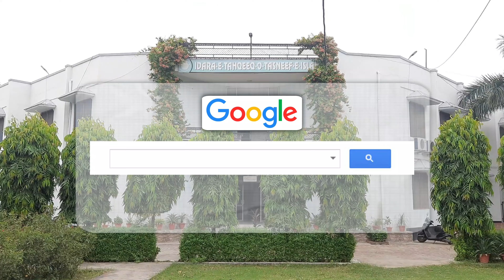عفت و عصمت کی حفاظت تعلیماتِ رسول میں || Ashhad Jamal Nadwi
عفت و عصمت کی حفاظت تعلیماتِ رسول میں

Ashhad Jamal Nadwi
Secretary, Idara E Tahqeeq O Tasneef E Islami Aligarh